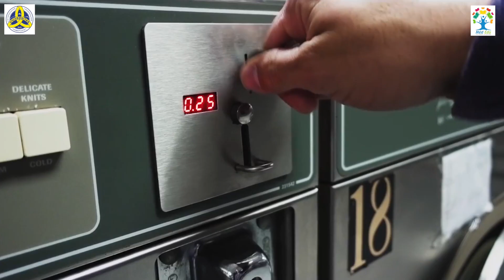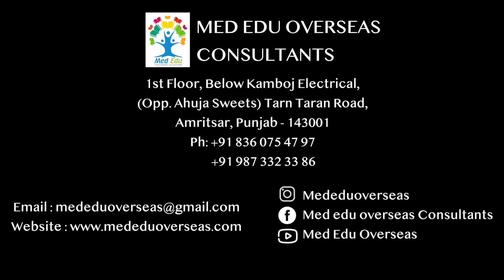HOSTEL & INDIAN CAFE FACILITIES - MBBS IN UKRAINE - UZHHOROD NATIONAL UNIVERSITY - UKRAINE/EUROPE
"UZHHOROD NATIONAL UNIVERSITY" Provides you a Separate Hostel for Foreign Students. Where student will get all facilities like Separate Girls & Boys Hostel , Kitchen for Students on each floor , Jasmine Cafe restaurant at Downstairs of Hostel  , INDIAN (Punjabi & South Indian) food Available , spacious room with all basic necessities , 24X7 Hostel is Secure with Security Guards and Cameras , Entry/Exit in Hostel with Electronic Card System, office Staff for any kind of help.